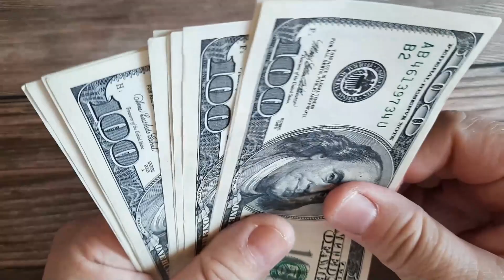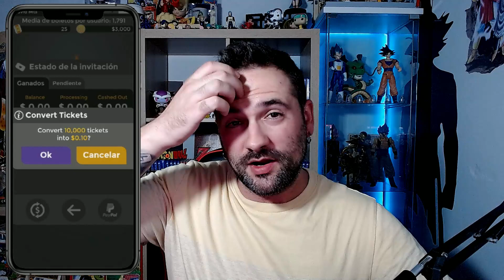Este Juego Paga Dinero Por Jugar😱 3000$ Si Ganas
Descubre este juego en el que puedes ganar mucho dinero solo por jugar desde tu teléfono! Parte 2